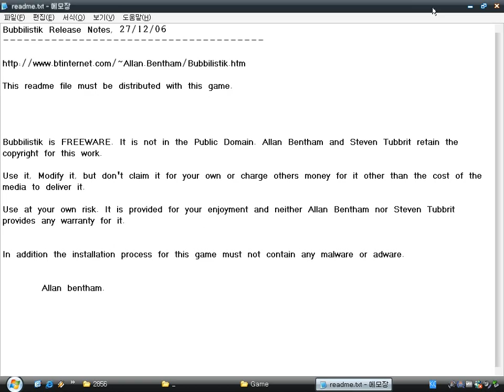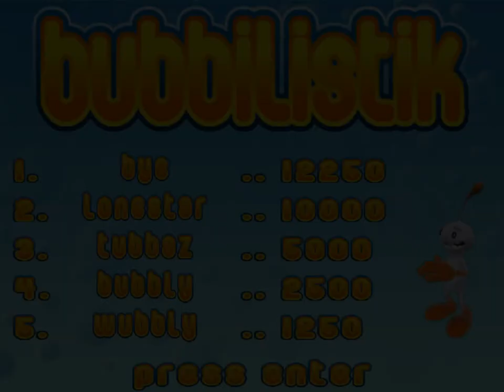Bubbilistik (Windows game 2006)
Bubbilistik is a puzzle game created by Allan Bentham.
The rule is to put at least three bubbles of the same color together so that they burst and disappear.